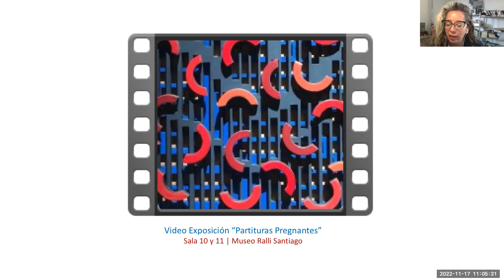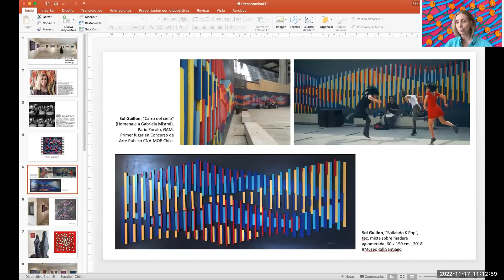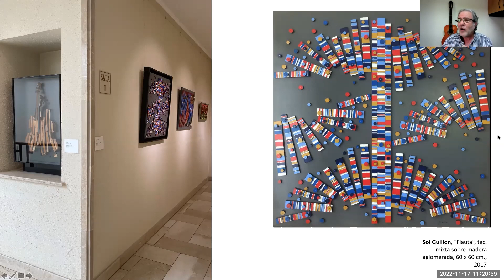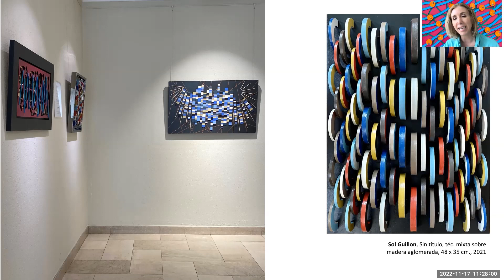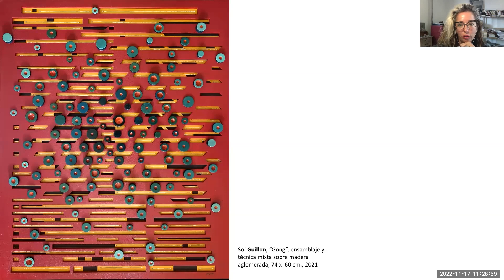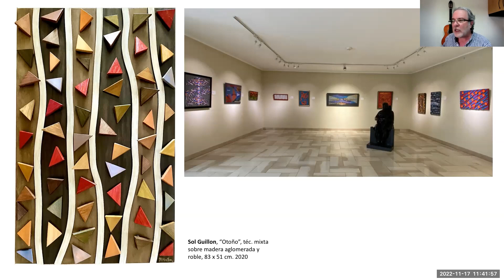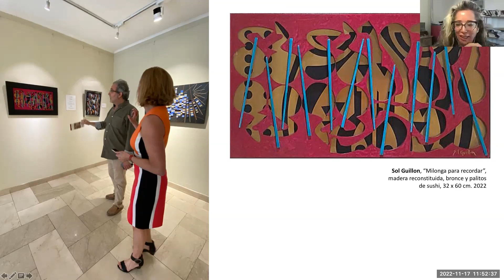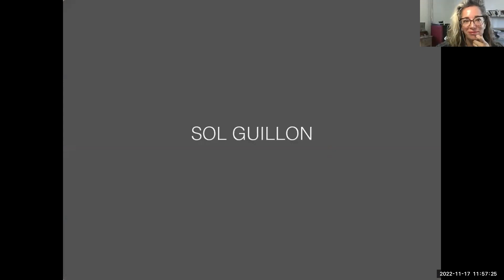Conversatorio: Sinergia entre el arte y la música | Sol Guillón y Raúl Aliaga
Museo Ralli Santiago y Extensión Cultural de la Universidad Finis Terrea, organizaron para toda la comunidad un nuevo conservatorio online.

El conservatorio aborda la relación entre arte y música, mediante la revisión de las obras de la actual exposición "Partituras pregnantes", de la artista Sol Guillón, que se exhiben hasta el 23 diciembre en Museo Ralli Santiago.

Exponen:

- Sol Guillón, Artista Visual, Diseñadora de la Pontificia Universidad Católica de Chile.

- Raúl Aliaga, Percusionista, compositor y productor musical. Licenciado en Arte con mención en Interpretación Superior en Percusión de la Universidad de Chile.